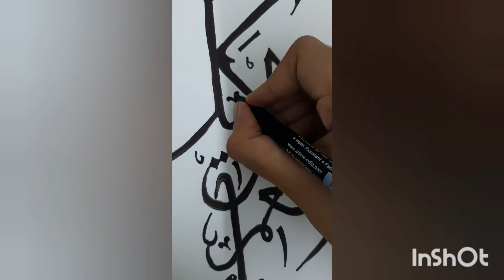Hasbunallahu Wa ni'mal vakeel||arabic calligraphy for beginners